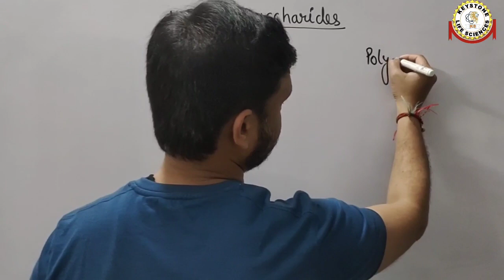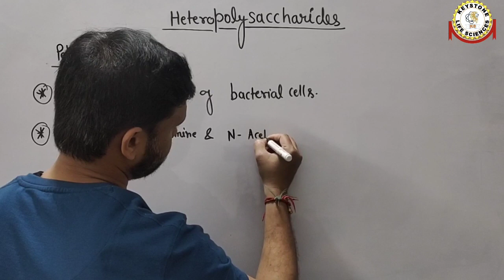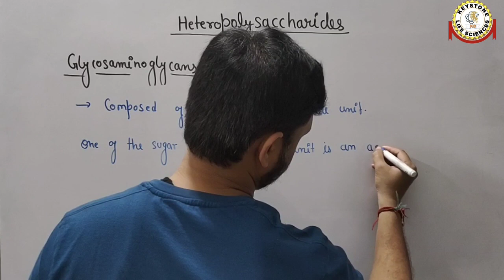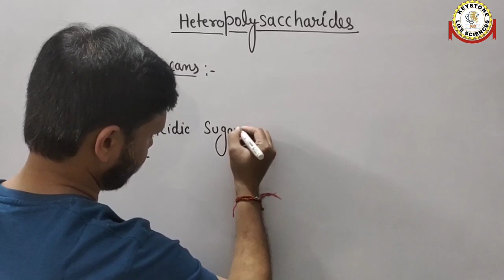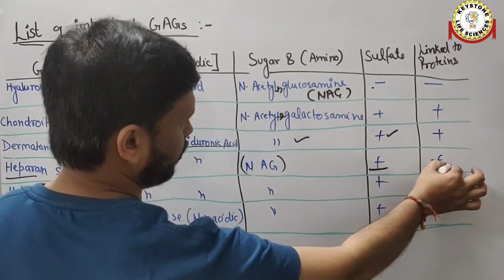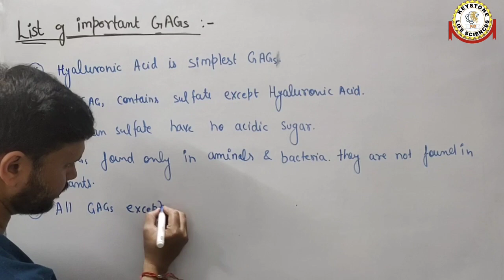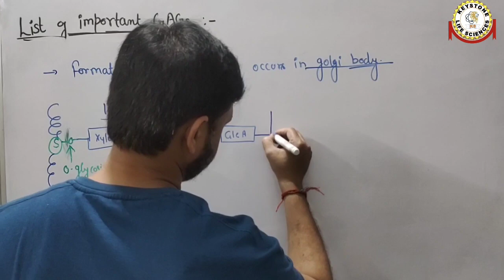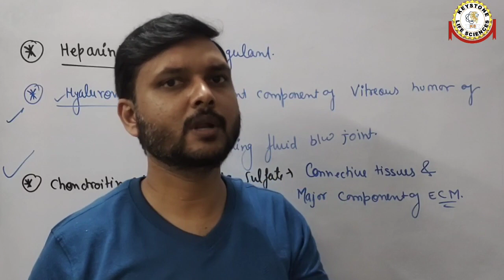Heteropolysaccharides Glycosaminoglycans Peptidoglycans by Dr. Aditya Sharma for CSIR-NET ICMR DBT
Heteropolysaccharides Glycosaminoglycans Peptidoglycans by Dr. Aditya Sharma for CSIR-NET ICMR DBTIn this lecture we have covered Basics of Biomolecules.

We have dedicated to teach every students, preparing for the CSIR-UGC NET examination. Our team Working har to deliver you best lectures of Life Sciences.

About myself
Dr. Aditya Sharma
M.Sc. Microbiology
Ph.D. (JNU Ph.D. program at CSIR-CDRI Lucknow)
CSIR-JRF (2015)